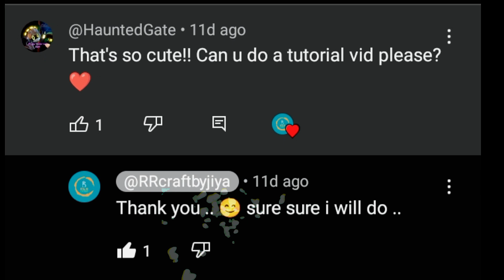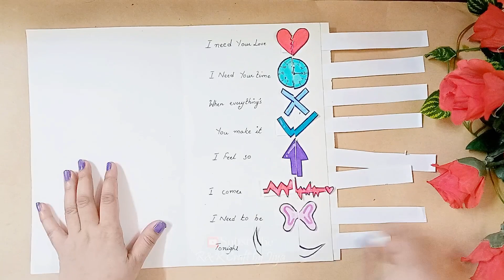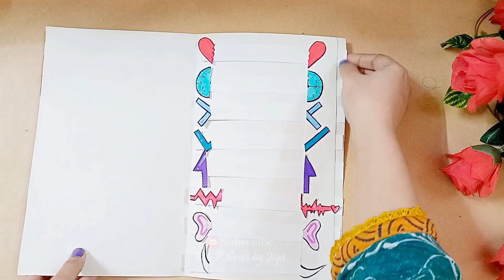I need your love❤ / I need your time🕒 full tutorial / love card making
Easy and beautiful card for valentines day / valentines day card making very easy

Welcome to channel R&Rcrafts by jiya Today i will show you unique easy card making for valentines day
These crafts is very very easy to make and inexpensive in cost..
Your shares and comment will make us happy😊